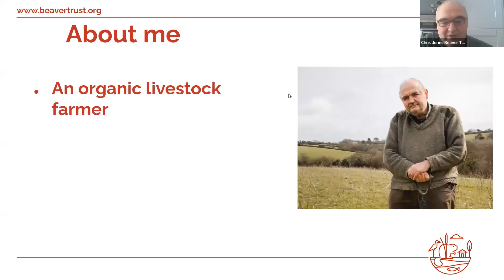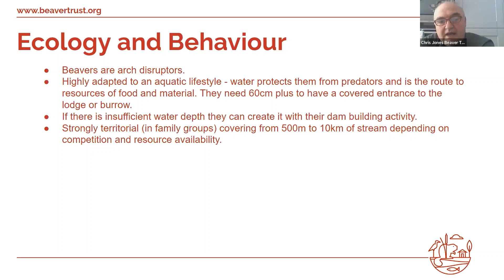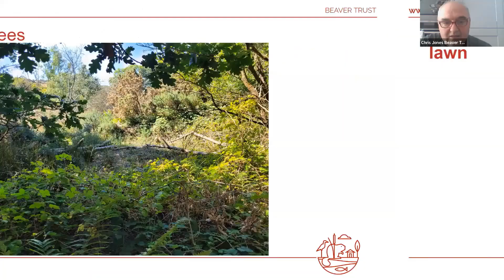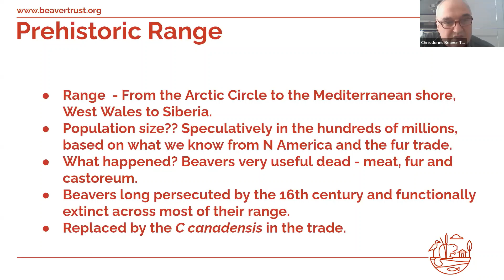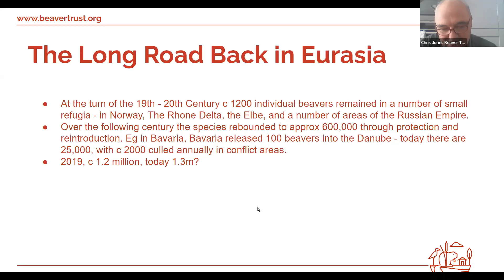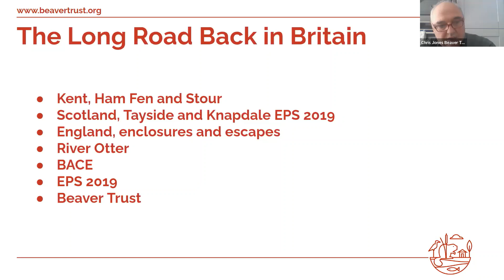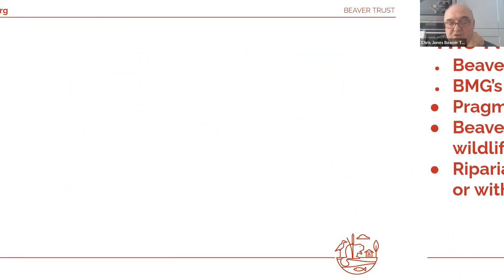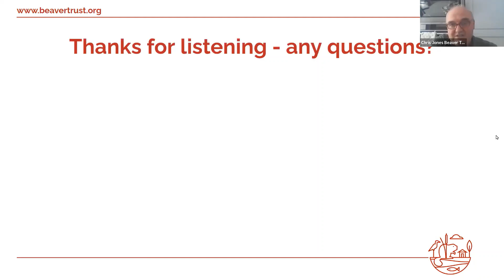Beavers in Britain: Now and in the Future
Natural History Live by Chris Jones

Beavers once roamed across our countryside, shaping the landscape and waterways, providing habitat for a huge abundance of fish, birds and insects, but have since been hunted almost to extinction. In this talk, you will learn about their history, what’s being done now to provide suitable habitats to facilitate beaver reintroduction, and what the future looks like for beavers in the UK.

The Beaver Trust and Cornwall Beaver Project help people to relearn how to live alongside beavers and wetlands through talking to communities, setting up networks, and supporting projects across the country with their team of beaver experts.

Chris Jones is an organic livestock farmer who is passionate about sustainability and climate change adaptation. He instigated the Cornwall Beaver Project in 2014 following flooding in Ladock, Cornwall in 2012 and 2013. Chris was a founder of the Beaver Trust and is currently Director of Communities and Land for the Trust.

Useful links:
Find the Cornwall Beaver Project on Twitter: @CornwallBeaver
Find Chris Jones on Twitter: @kernowbeaver
Find the Beaver Trust on Twitter: @BeaverTrust

The Natural History Live Webinar Series
- Book on upcoming Natural History Live talks via the Field Studies Council